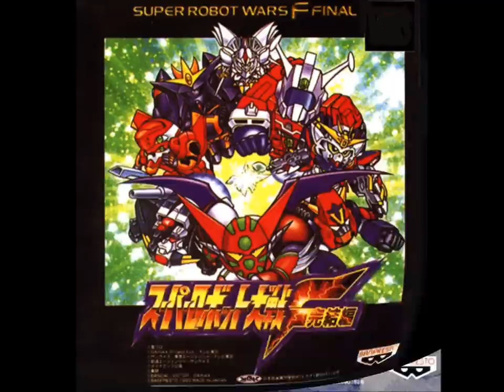SRW F/F Final/Complete Box - Dark Messenger